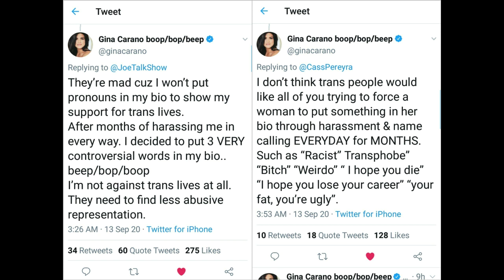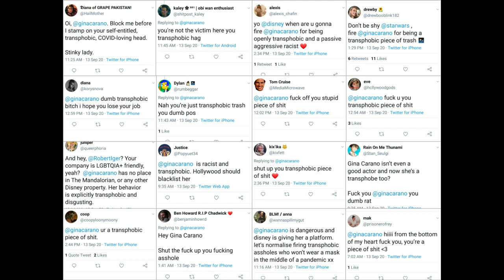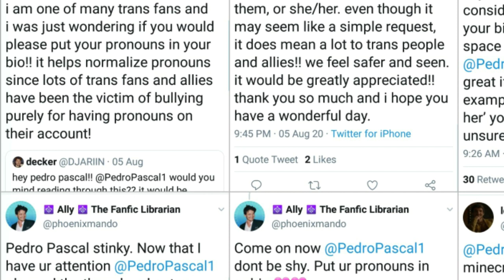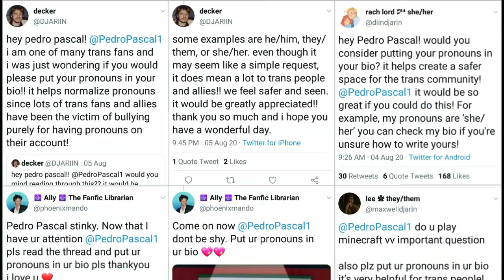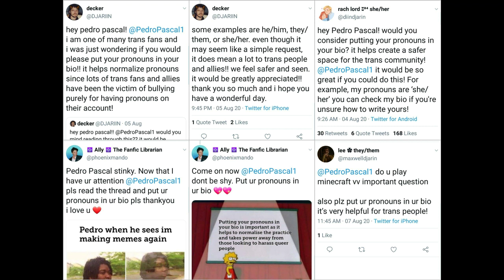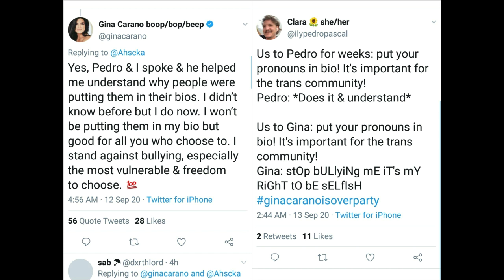Gina Carano holds the line against tranny Nazis.